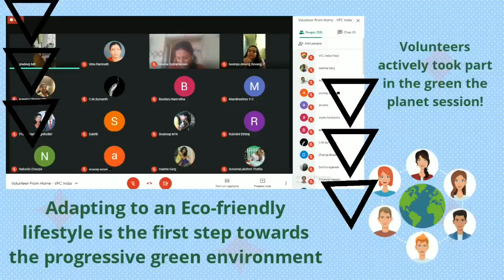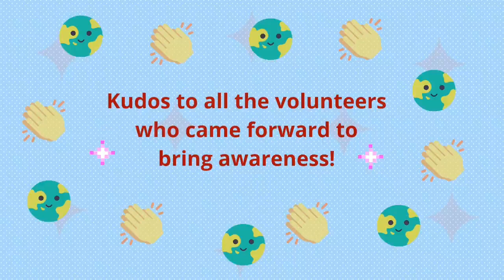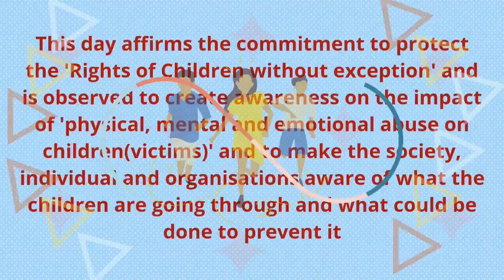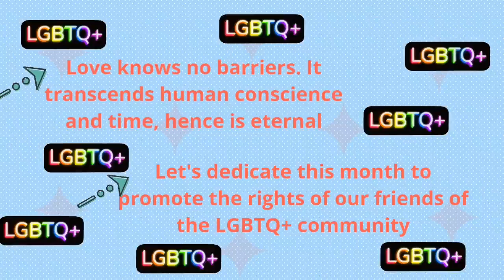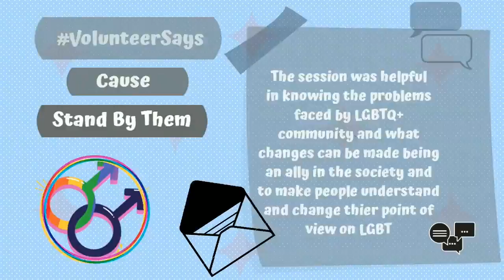Weekend Volunteering | June 6 & 7, 2020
Virtual Volunteering let's you transcend geographical and manmade borders and contribute to a cause without physical presence.

Here's the glimpse of our online Volunteering on June 1st - 7th, 2020

By conveying birthday wishes through social media handles, volunteers made online Birthday celebration of Nalini, Bharath and Ramya more memorable and progressive.

Observing WorldEnvironmentDay on June 5, VFC hosted a WearGreen online drive to create awareness among people to provide essential infrastructure that supports life on Earth and human development.

Observing TouretteSyndromeDay on June 7th under the cause SeeTheAbility, awareness on the same was established through an online activity of finding movie name which decoded Tourette Syndrome.

As a country constituting about 19% of the World's child population, it becomes utmost important to be better prepared for tackling and mitigating child-abuse issues. Inline with the above, VFC in association with Break The Silence organized an online awareness session on prevention of child abuse.

With an attempt to encourage greener and sustainable lifestyle among people, an online interactive session on effective ways through which one can adapt to lead a sustainable life style was organized under the cause

June is the month of Pride and self respect, VFC under one of its causes StandByThem, hosted an insightful session to learn and understand about LGBTQ+ community, how to spread awareness about the same by breaking barriers and support each other in one's choice.

Kudos to all the volunteers for making difference, that impacts and matters👏👏